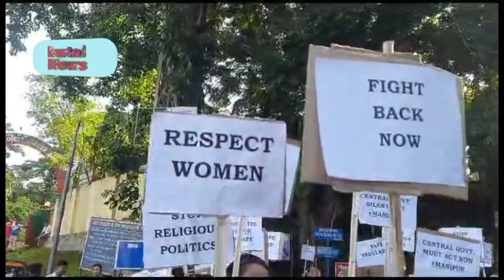khadumung phunok laikha manipur ni bwrwi rok na saknanya khaina no jolijak kha